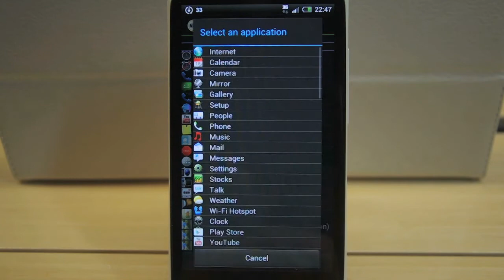Use NFC tag to launch an application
It is a tutorial on how to use NFC tag to launch an application.

How to write action in the tag:
1. Open the NFC app.
2. In the function menu, select "Write Tag".
3. In the action menu, select "Launch An Application".
4. It will scan the apps installed on your phone and pop up an app selection menu to you.
5. Select an app.
6. Click "OK" button. It tells you that this action must be the last action and no more action can be added (The action menu will also become gray and you can click the red X on the right side to delete that action).
7. Click the "Write Tag" button located in the bottom, you may need to scroll down to see that button.
8. Put the tag behind the phone to write the action to it.

How to use:
Just put the tag behind the phone and it will launch the application for you. (The phone needs to be on and the screen needs to be unlocked. It is for security reason that the actions triggered by the NFC tag is under your awareness).

Note:
1. You only need to write the action once, then you can use the tag forever.
2. The tag is re-writtable. If you want to chage the actions, just use write tag fucntion to write it. It will erase all the old actions and replace with the new ones.